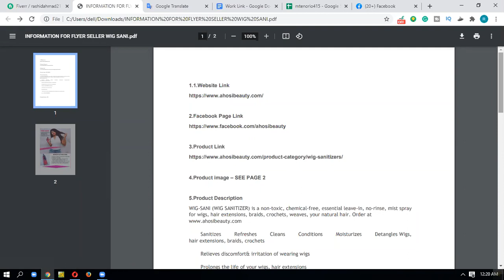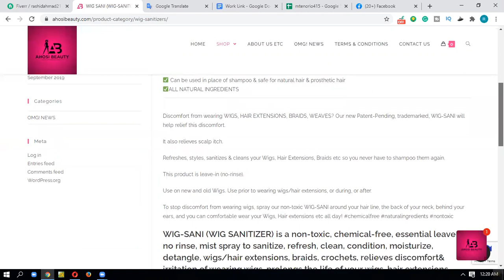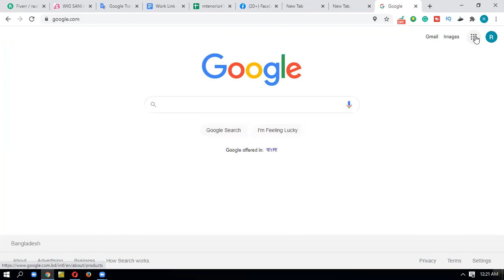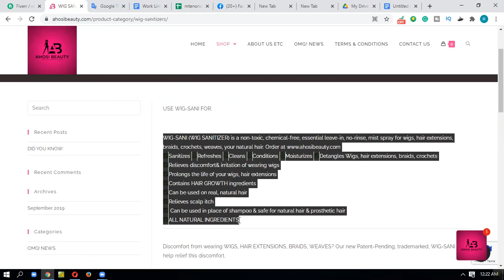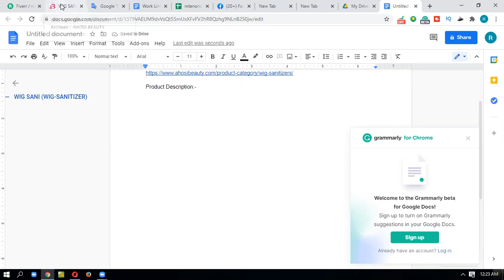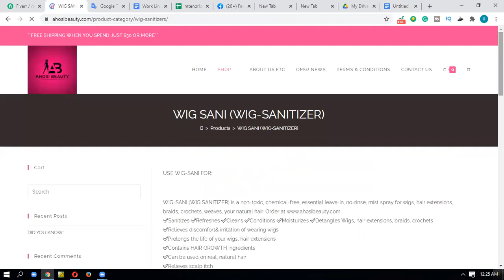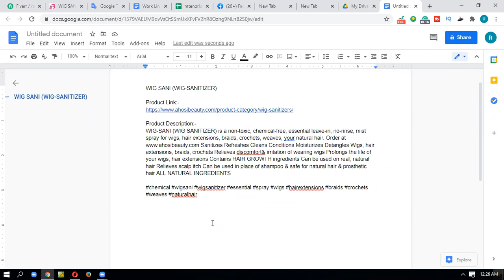জকিগঞ্জ থেকে রাশিদ ১০ ডলারের কাজ পেয়েছে Facebook Marketing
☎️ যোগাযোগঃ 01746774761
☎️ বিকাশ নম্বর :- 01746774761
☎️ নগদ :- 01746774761